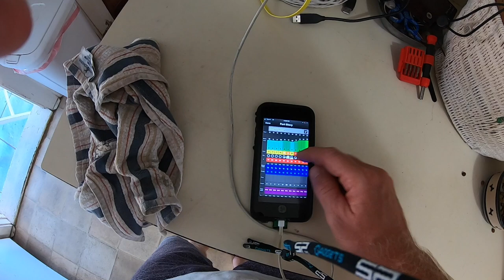fly sur fur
This video is about fly sur fur